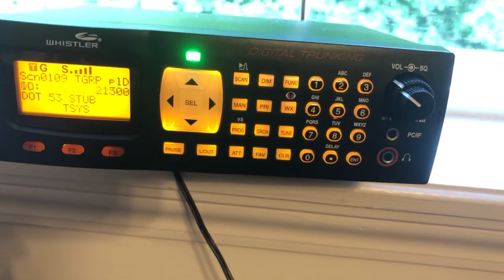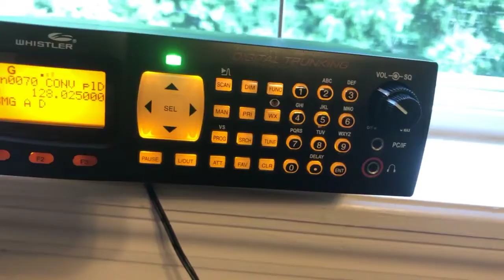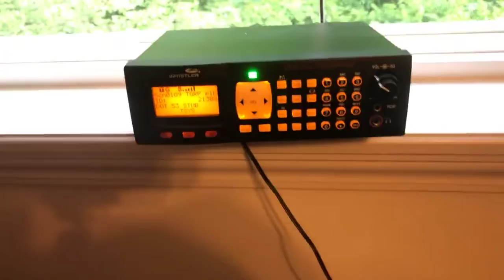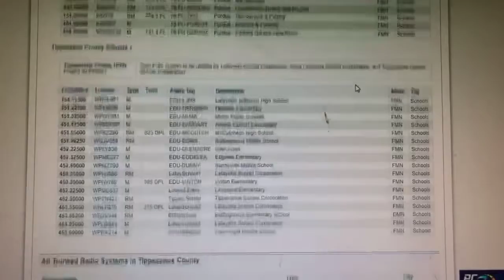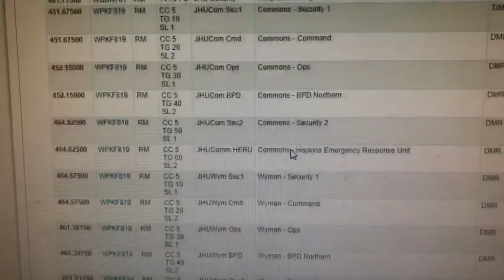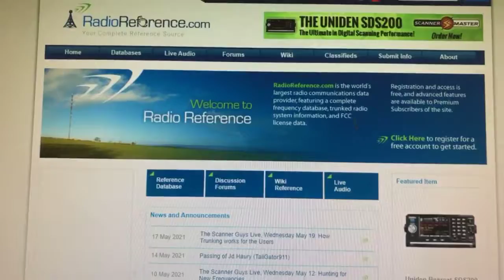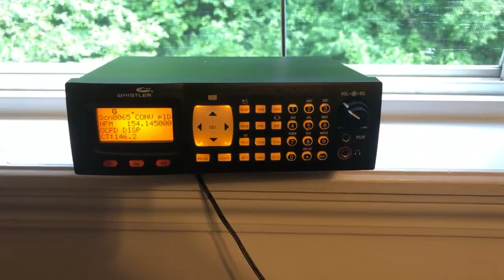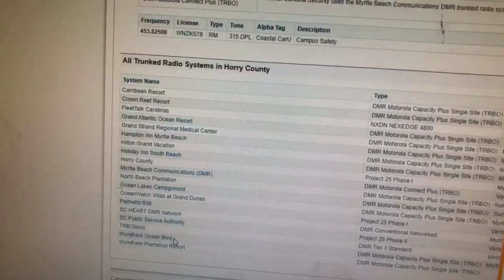So this is radio scanner tutorial around the USA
So just so you couple frequencies about Indiana Maryland and tomorrow we will have videos about Tennessee and Florida. I was also using the Computer from like looking at the radio reference or finding out more about it. I was looking around and watching my videos. Finding out more about looking around the different areas